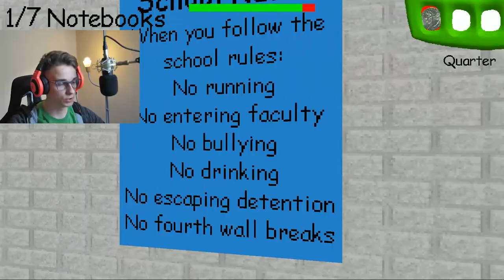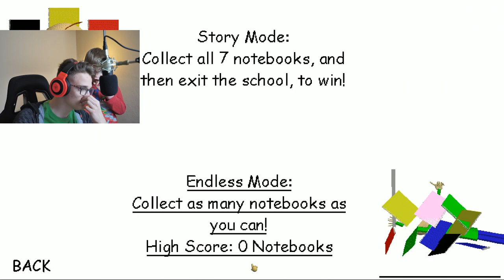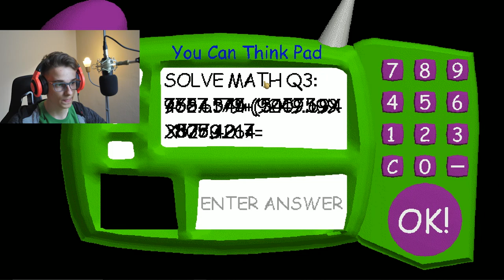Kalkulátor Tomko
Táto hra je matematická hororovka kde nás Baldi, na pohľad milí otecko a učiteľ matematiky naháňa a chce nás zabiť.